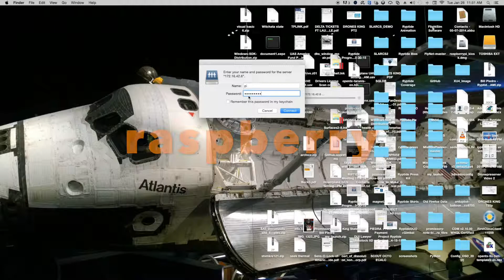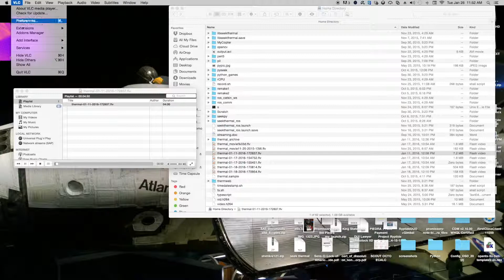Get Movies From Raspberry Pi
How to copy the movies from the thermal camera onto your computer.